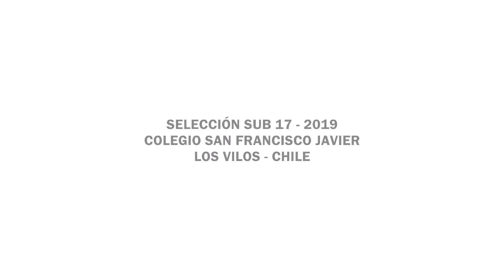A un año del sueño mundial Gothia Cup 2019